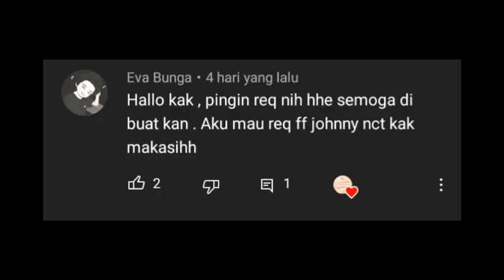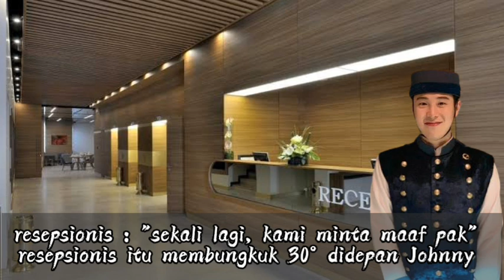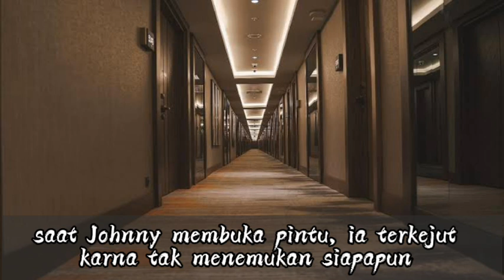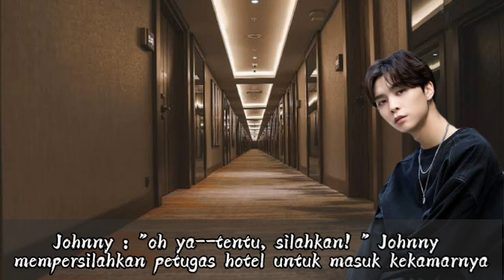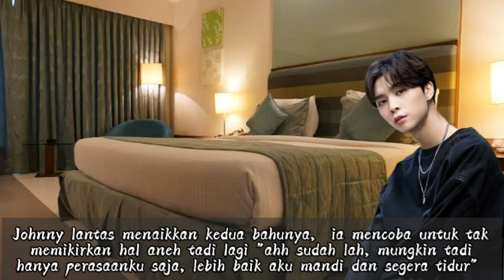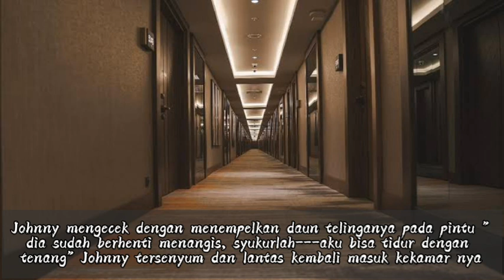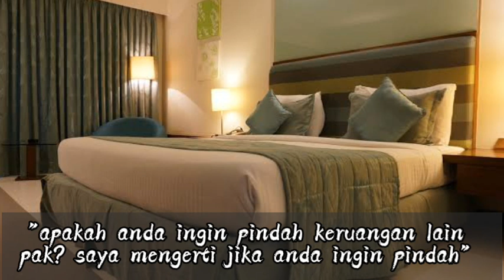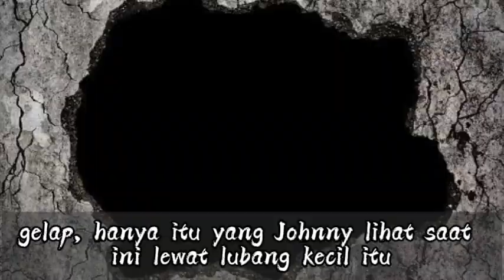FF Johnny NCT - Room 127 - oneshot 🎃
Berati-hatilah!! dengan apa yang ada disebelahmu!!